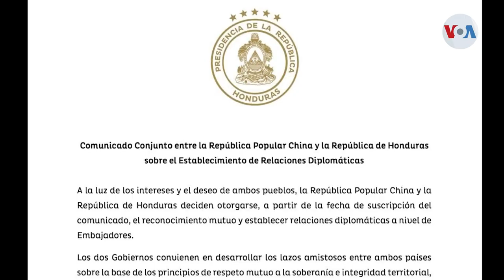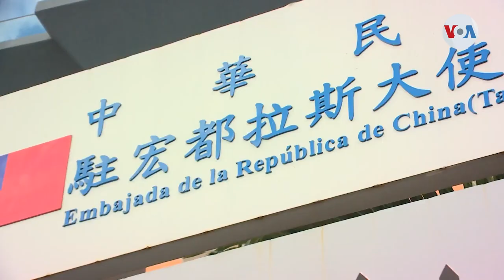Honduras reconoce a China como su nuevo socio diplomático y rompe con Taiwán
Honduras reconoció a China como su nuevo socio diplomático y decidió romper relaciones con Taiwán. Oscar Ortiz de la Voz de América nos tiene el informe desde Tegucigalpa.